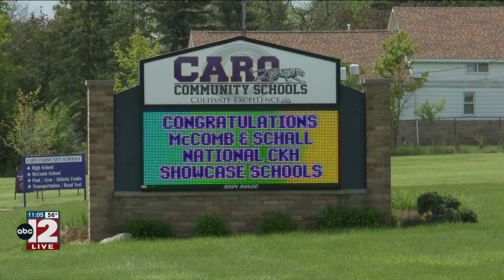Caro voters reject nearly $40 million bond proposal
Voters rejected a nearly $40 million bond proposal to renovate and expand Caro Community Schools buildings.